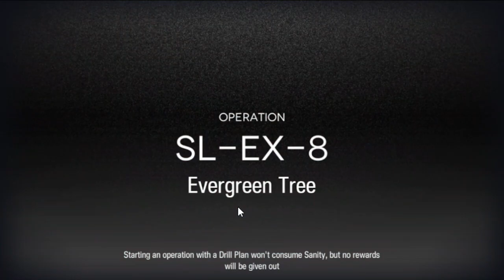[Arknights] SL-EX-8 CM with 4-5* operators!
Hi mates!

Here is my clear of SL-EX-8 CM, I managed to barely beat this stage by myself but only on normal mode (epic Cantabile last hit as Dolly was entering the box), but for EX I couldn't deal with Dolly at all... until I was given a tip that turned me from not being able to take down phase 1 until way too late to now have plenty time to spare: using Toddifons to tell Kroos2 who to goddamn shoot.

Shout out to fellow youtuber and actually good player Windgesang for giving me the idea of using Toddifons even if still unbuilt. Kroos2 not hitting Dolly while on the ground cuz other sheeps walk around was making the run impossible for me, but while I was aware of Toddi's S1 taunt + DEF shred, I didn't think of actually using her because she was lvl 1 until he told me to just freaking try it... my face when it worked LMAO.

Massive thanks to CuoraSaysOra for the goddamn awesome thumbnail! I love it so much.

Rest in pieces to the like 200 sanity I wasted trying to make this clear, goddamnit man, why is CM so punishing... q_q